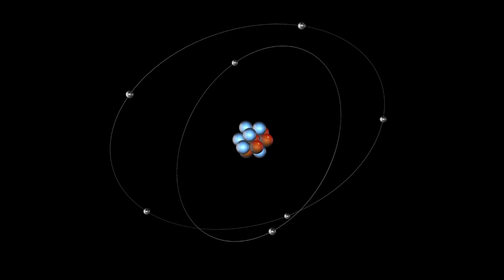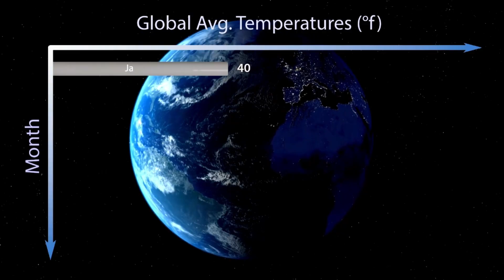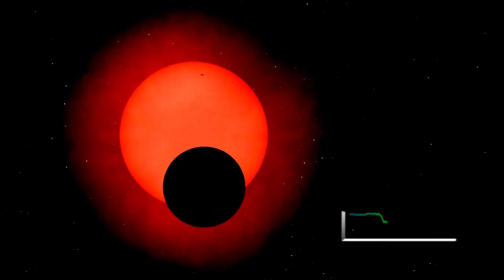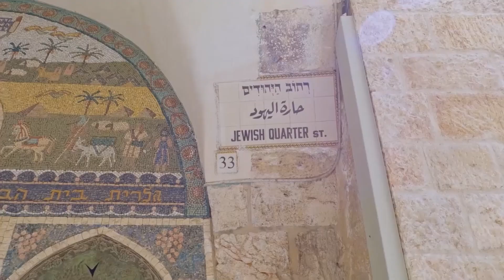James Webb Just Released the CLEAREST Image of Proxima B!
In this jaw-dropping video, we break down the historic moment when humanity's most powerful space observatory pierced the darkness of space and revealed new details of Proxima B like never before. From possible signs of an atmosphere to surface texture and habitability hints, this image isn’t just a photo — it’s a window into another world.
Is this the first step toward discovering alien life? Could Proxima B really host oceans or even lifeforms? Get ready for high-definition space imagery, expert breakdowns, and a glimpse into the future of interstellar exploration!
Don’t miss this exciting episode that’s turning heads across the scientific world.